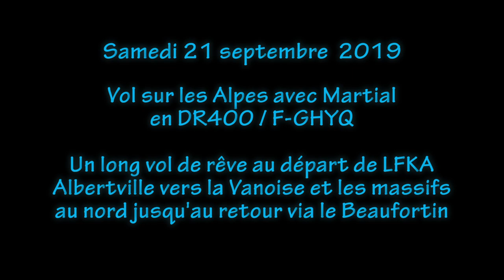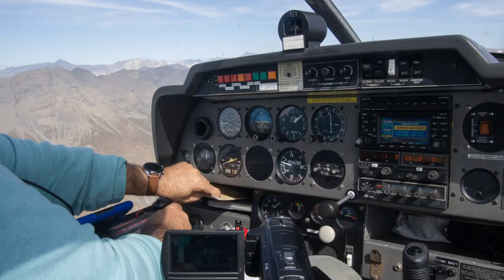Grand tour alpin d'Albertville LFKA en photos et musique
décidément, j'aime de plus en plus ce format là, car on ne voit les choses de manière différente.